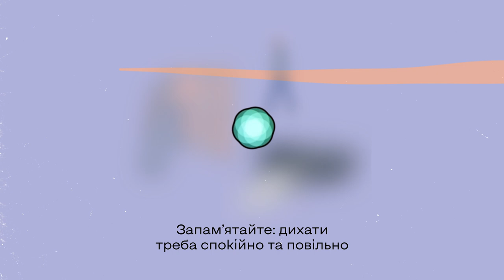Як поводитись під час хімічної атаки